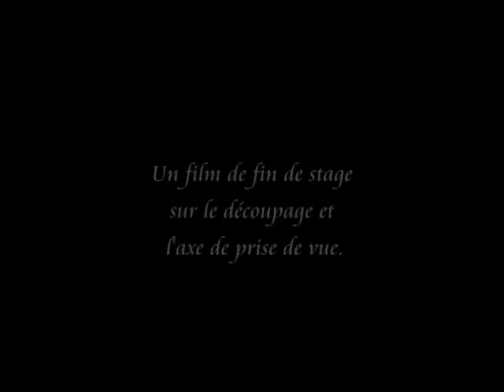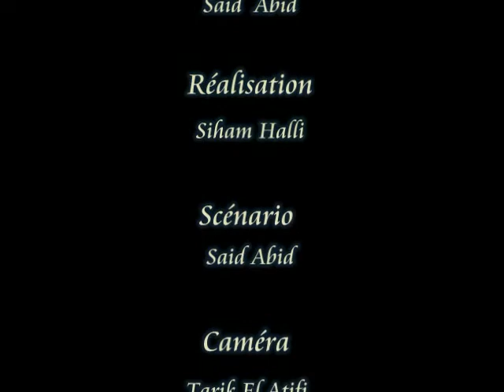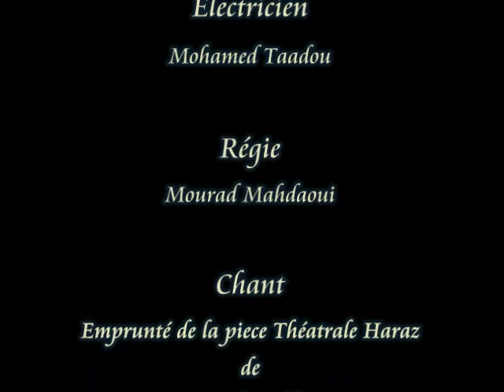Rifain-Kurtzfilm Azghanghan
Le balai. un film exercice sur les techniques du découpage et l'axe de la prise de vue. Tourné par le ciné-club en décembre 2006 à la maison des jeunes de Segangane.

Synopsis :
                  Embarek, un employé à la maison des jeunes, prépare la salle de      spectacles pour la présentation d'une pièce théâtrale. Curieux, il monte la scène à rideaux fermés, il découvre un décor insignifiant et il se déçoit de rencontrer son balai pris prêté pour accessoire.